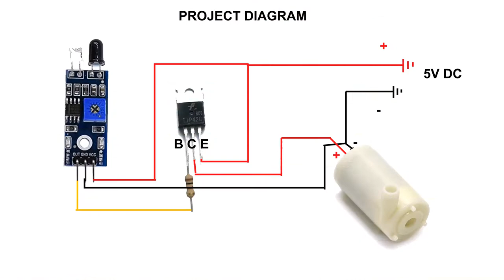Automatic Water Tap Controller Using IR Sensor - Automatic Hand Sanitizer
Automatic water tap controller using IR sensor or automatic hand sanitizer machine at home very useful and simple DIY project.
5mm RGB LED
775 motor shaft connector
Female Micro Usb socket
LED Solar Emergency Light
USB Vacuum Cleaner
USB LIGHTER
LCD Writing Tablet